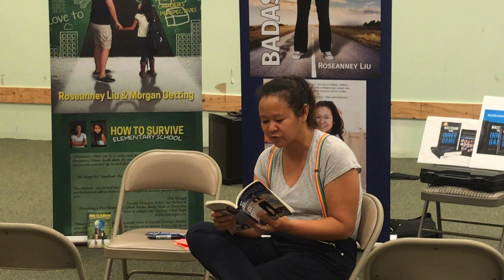Badassery 101: Why we need to examine the 5 people closest to us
Regardless of your history or familial relationship with someone, for your own personal development and well-being, it's important to know who is or isn't contributing to your improvement and success, and cut cords with people who are choosing not to be high-vibing.